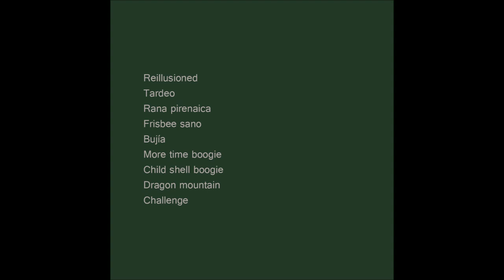Babuinos maleantes (full album)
Nuestro volumen 371. Babuinos maleantes. Los cortes:

0:00 Reillusioned
0:54 Tardeo
2:14 Rana pirenaica
3:01 Frisbee sano
4:18 Bujía
5:11 More time boogie
6:06 Child shell boogie
6:57 Dragon mountain
7:53 Challenge

100% original, sin trampa ni cartón.